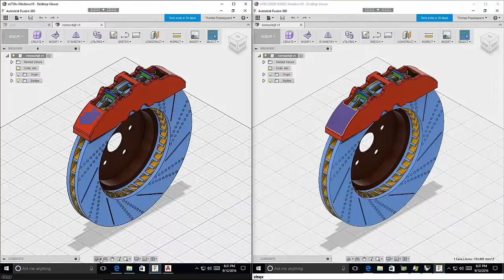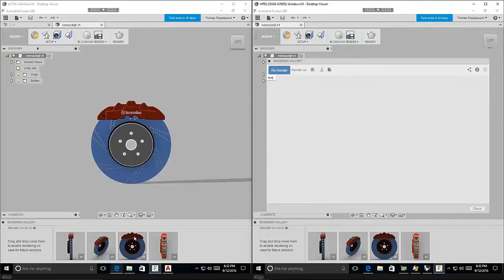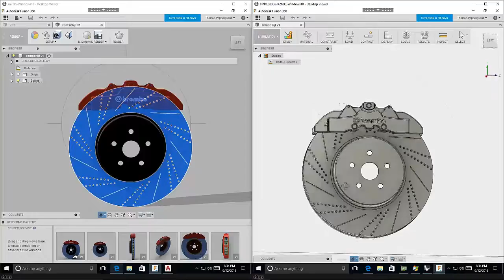HPE m710x - user experience Autodesk Fusion 360 on Citrix XenDesktop 7.9 HDX 3D Pro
This video shows the user experience with AutoDesk Fusion 360 with Citrix XenDesktop 7.9 HDX 3D Pro on Windows 10 anniversary update.

The user experience is compared against NVIDIA GRID K2 k260Q profile. The workload to the right is running on HPE Proliant 380Gen9 with Citrix XenServer 7, Windows 10 anniversary update is virtualised and Citrix XenDesktop 7.9 HDX 3D Pro is installed.

Key message is to show the user experience is on Intel.

Mouse interaction is done on 1 workload vs mouse interaction on other workload.

This benchmark is not to match data, loading of models, rendering time or startup time of application.

For more information about HPE Proliant 710x Server cartridge look here hpe